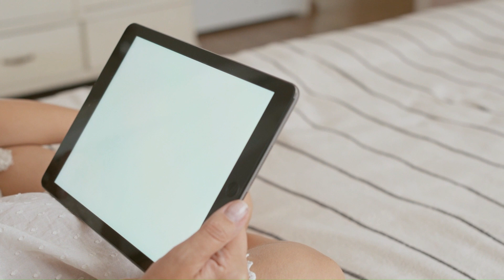SELECCIONA LA MEJOR PROTEÍNA PARA TU CUERPO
Hacemos un breve video con las características de la mejor proteína.